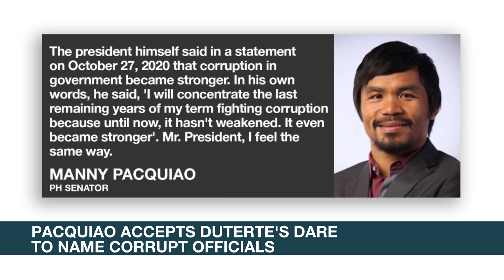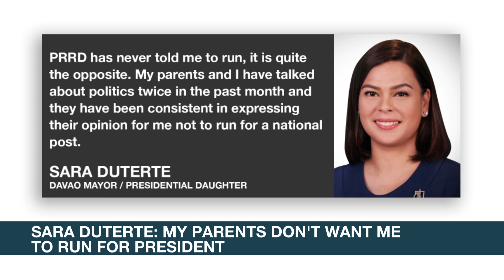Pope Francis saddened over Noynoy Aquino's death | ANC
Rundown: Pope Francis pays tribute to former Philippine President Noynoy Aquino. The pontiff recalled the late president's service to the nation and commended his soul to God.